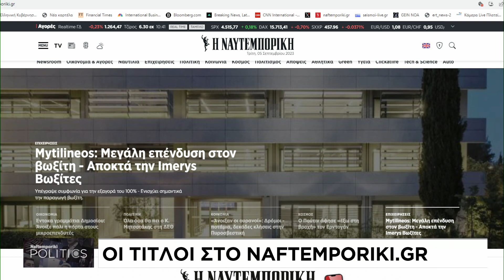ΔΕΘ: Οι 5 προτεραιότητες στην ατζέντα Μητσοτάκη